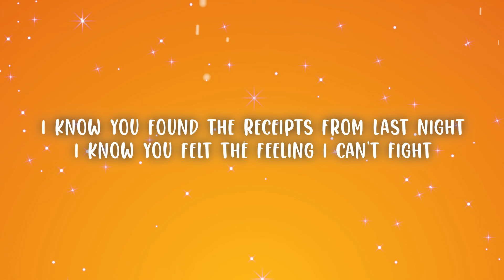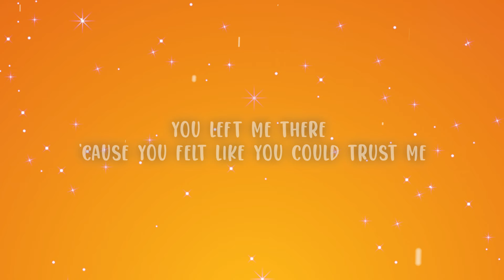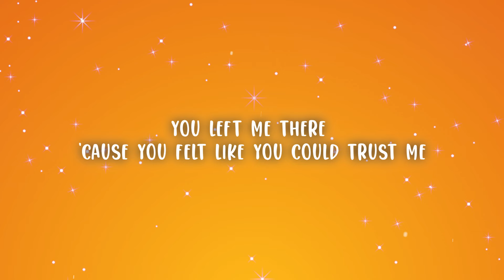JXDN - What The Hell (Lyrics)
JXDN - What The Hell

(Lyrics):
[Verse 1]
I know you found the receipts from last night
I know you felt the feeling I can't fight
I know you saw that secret I can't hide, oh

[Pre-Chorus]
You left me there 'cause you felt like you could trust me
I never cared 'cause I felt like it was nothin'
You know I thought that I failed you
And I keep asking myself this

[Chorus]
What did I do to make you mad?
Baby, what did I do? It's not like that
I'm only being myself and it's just letting you down
What the hell did I do now?

[Verse 2]
I'm always sleepin' when I don't wanna hear your lies
You're always runnin' when you feel like we're gonna fight
I wanna talk, but I don't wanna see you cry
No, I don't, no, I don't

[Pre-Chorus]
You left me therе 'cause you felt like you could trust mе

[Instrumental Break]